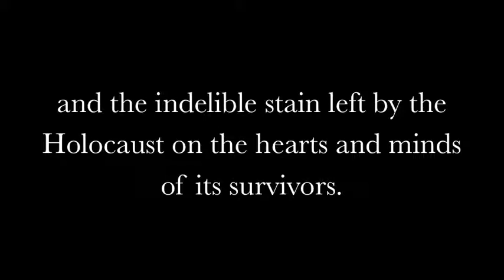Cynthia Ozick Intro to The Shawl and Rosa